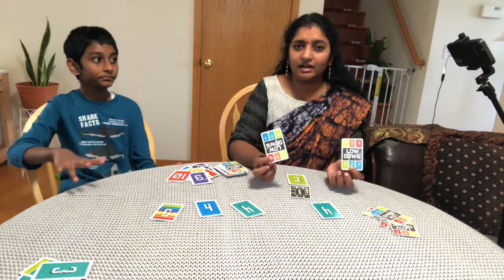How to play Lowdown card game with Gameplay and DIYgame PDF in description.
This is DIY Game can be easily made with colorful charts or sheets. with varied numbers

winning strategy is who is getting lower point wins.

This is a memory and peeking and flipping matching 3 in a row game.

Below in the description is the link to PDF for this game. You can easily print out or make it yourself seeing in respective colored chart and play with your family and friends.

Sudhamathi janardhanan